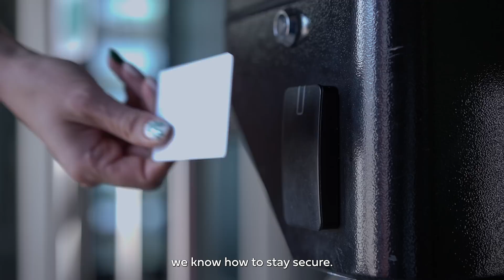Whalebone – Cybersecurity for one billion everyday people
At Whalebone, we believe everyone should have a choice to have their digital life seamlessly and effectively safeguarded.🛡️

That is why we develop next-generation cybersecurity products with no barriers to purchase and zero disruption to the user experience. No matter what devices they use or where they are in the world, our products seamlessly protect the digital lives of millions of people.🌐

Within just a couple of short years, we have grown into a global market leader in telco mass market cybersecurity deployments and we are on a mission to protect one billion everyday people by the end of the decade.